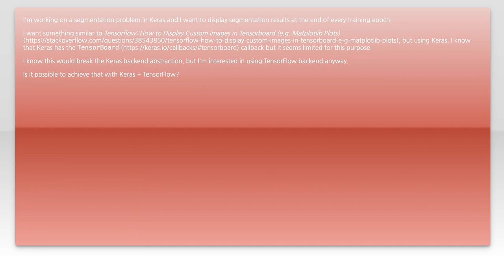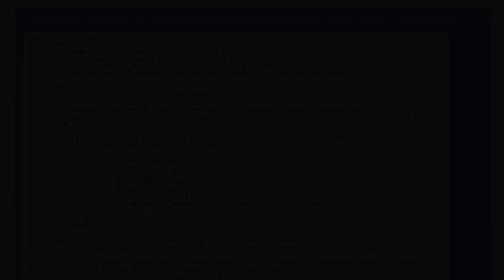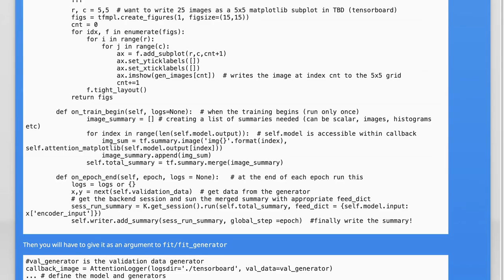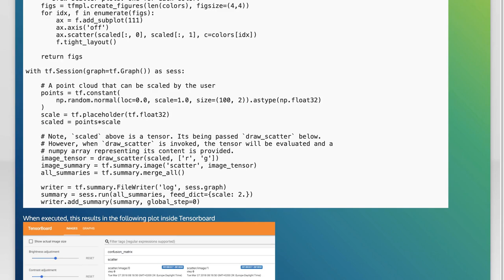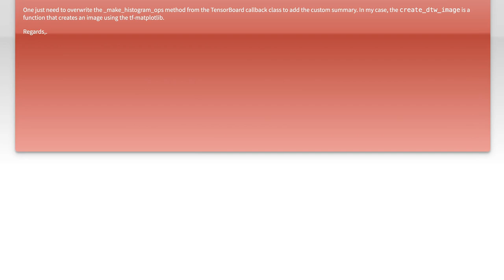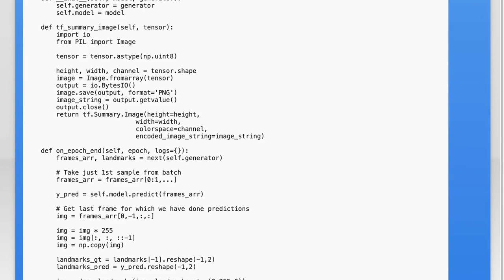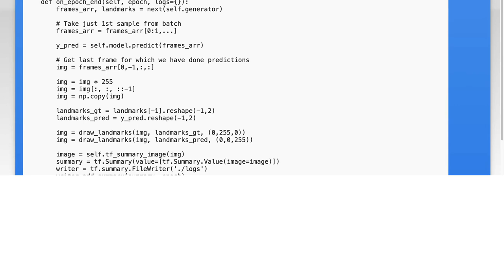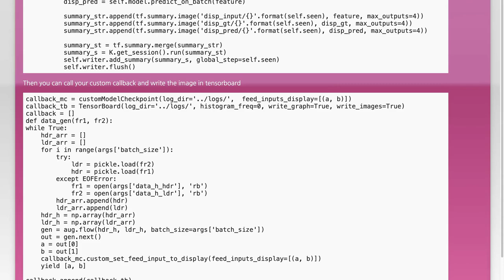How to display custom images in TensorBoard using Keras?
tensorflow: How to display custom images in TensorBoard using Keras?

Related to: tensorflow, keras, deep-learning, tensorboard